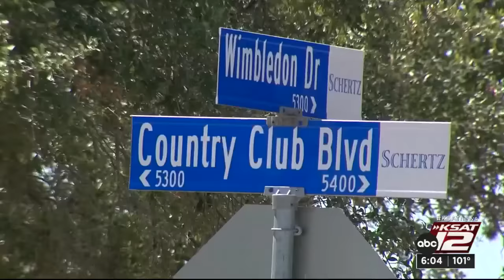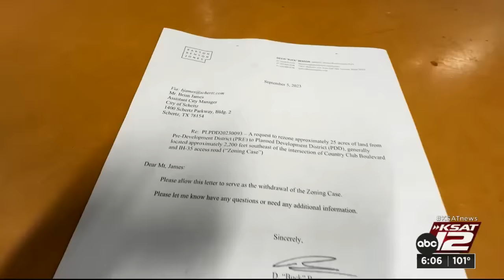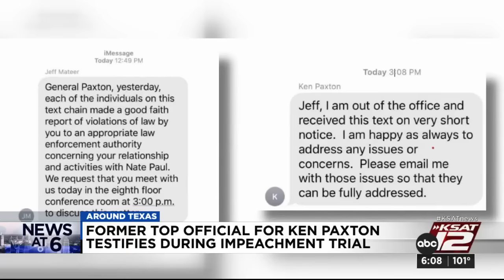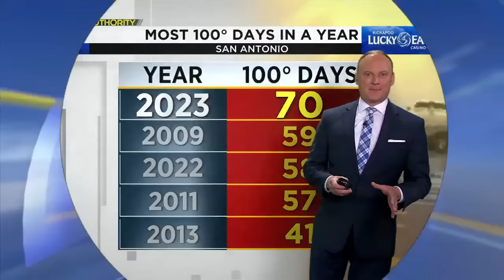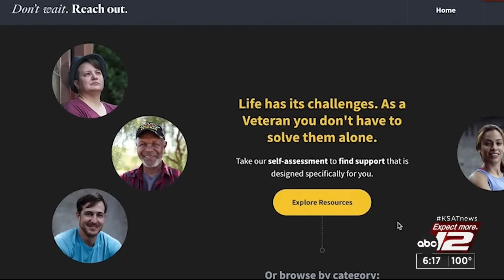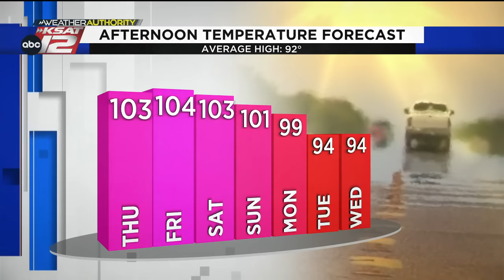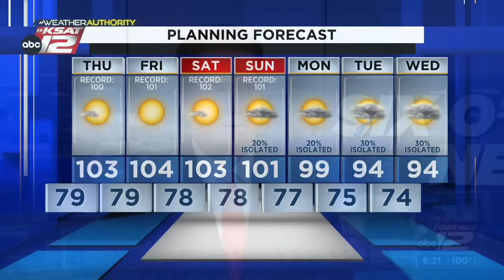KSAT 12 6 O'Clock News : Sep 06, 2023